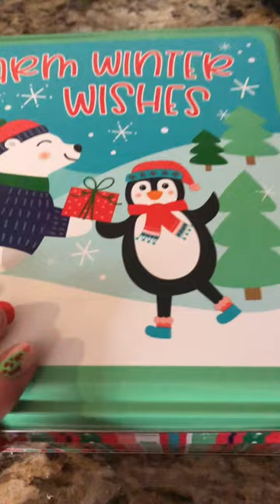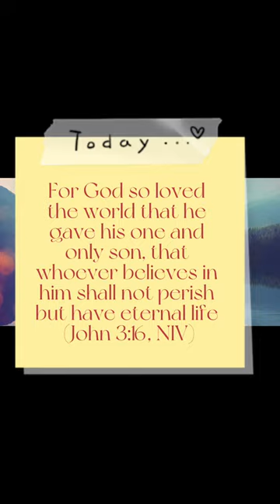Merry Christmas (update)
Hope you all have a Merry Christmas/Happy Hanukah! Make sure to drink lots of eggnog and hot chocolate 😁😋
Curl up by the fire place and watch Christmas movies. Make Christmas cookies those are all my favorite things to do around Christmas.